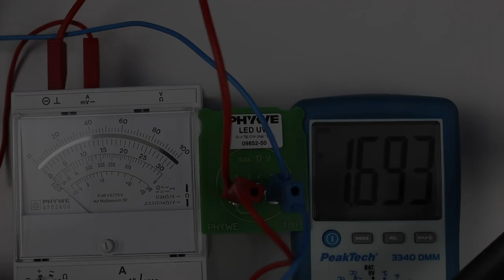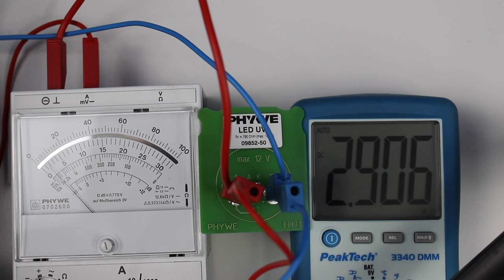Bestimmung des Planckschen Wirkungsquantums h (Variante 2) - Experiment: